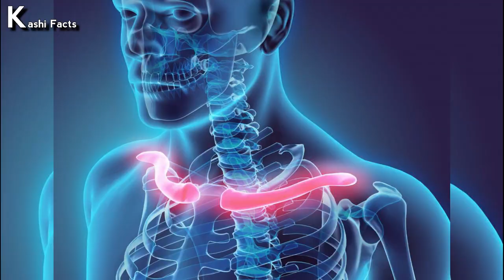Juliane Koepcke Who Survived in Jungle for 11 days Without Eating Anything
AMAZON RAINFOREST

The daughter of German zoologists Maria and Hans-Wilhelm Koepcke, she became famous at the age of 17 as the sole survivor of the 1971 LANSA Flight 508 plane crash; after falling 3,000 m (10,000 ft) while strapped to her seat and suffering numerous injuries, she survived 11 days alone in the Peruvian Amazon rainforest until local fishermen rescued her.

This woman was the sole survivor of a plane crash in 1971. After the plane went down,... she continued to survive in the AMAZON RAINFOREST among hundreds and hundreds of predators. It took 11 days for her to be rescued and when you hear what Julianne faced within those 11 days, you will be a changed human.

Juliane Koepcke managed to survive a plane crash in 1971. She fell about 3,000 meters (which is about 10,000 feet) into the Amazon rainforest while she was still buckled into her seat. Miraculously, she not only survived the fall but also walked through the jungle for eleven days until local fishermen rescued her.